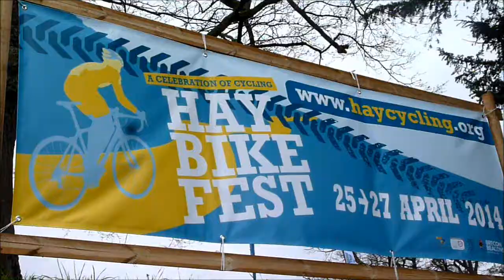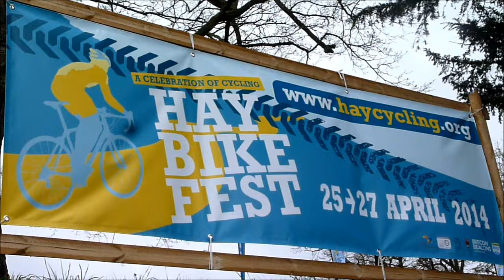H B F 2014 89878760305149876765456 edit 1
For the latest news about Brecon business and entertainment go

Copyright Fyi:Brecon 2014